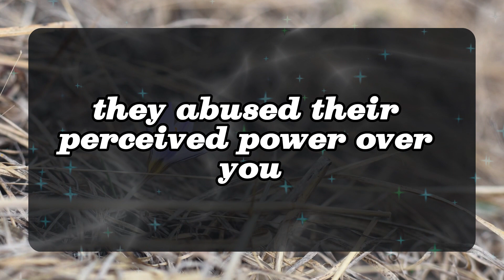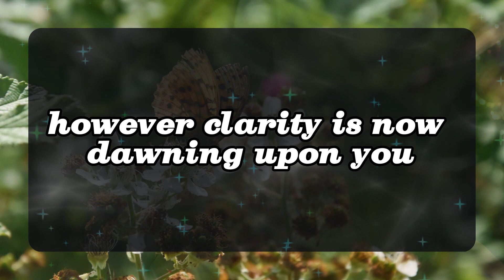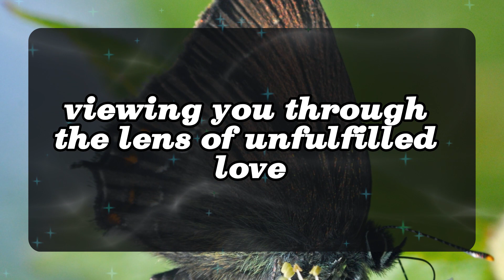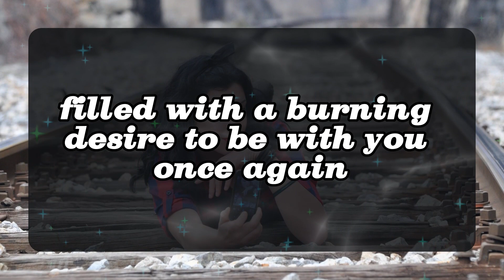💖 DM to DF 💌💕 You decided not to contact them Channelled Massage To Your Person 😍💞Specific Message 💌